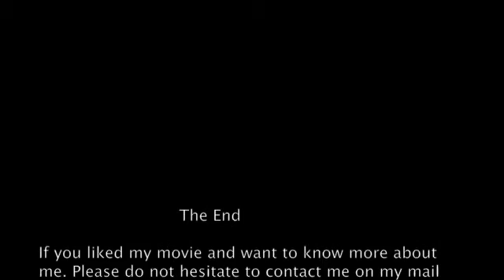collegefilm USA.m4v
This is me playing tennis. I'm looking for a full schollarship starting fall 2011.